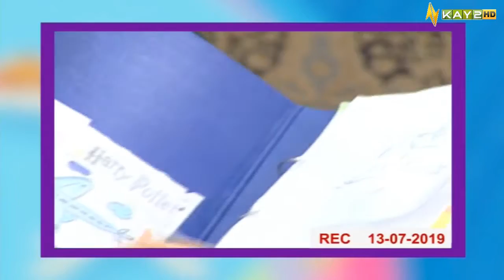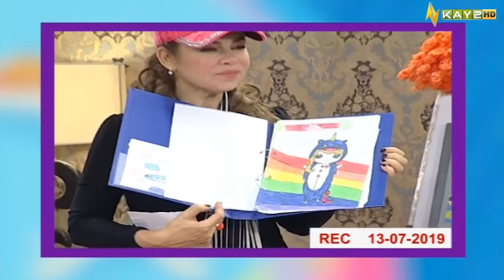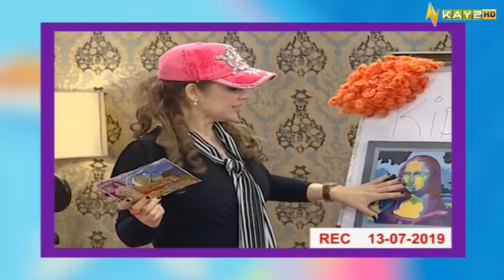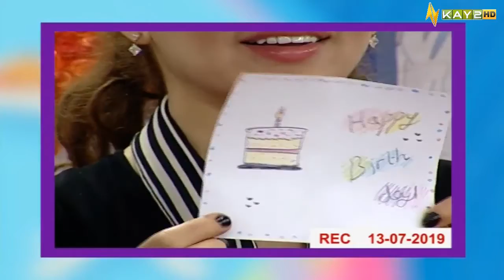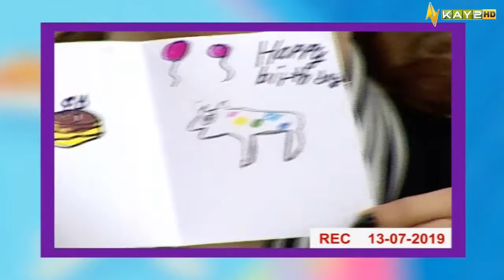MorningShow | Kay2 Sahar with Parveen Gillani | Kay2 TV Morning Show | 23rd July 2022